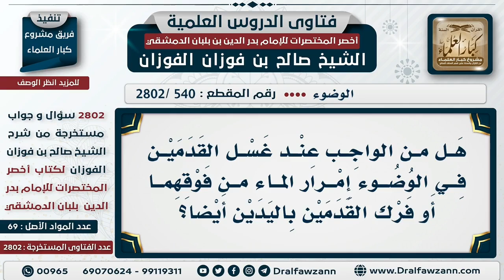هل من الواجب عند غسل القدمين في الوضوء إمرار الماء من فوقهما؟ العلامة صالح الفوزان حفظه الله